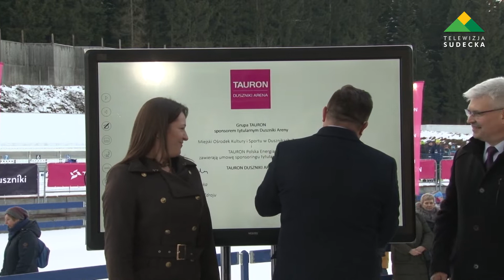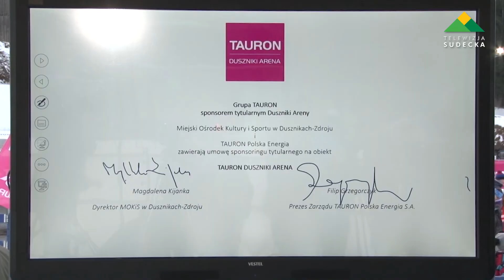PODPISANIE UMOWY TAURON DUSZNIKI ARENA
W sobotę w Dusznikach-Zdroju odbyło się uroczyste podpisanie umowy sponsorskiej pomiędzy Dusznikami-Zdrój a firmą Tauron Polska Energia S.A. Spółka została sponsorem tytularnym obiektu biathlonowego na Jamrozowej Polanie, który od tej chwili nosi nazwę Tauron Duszniki Arena.